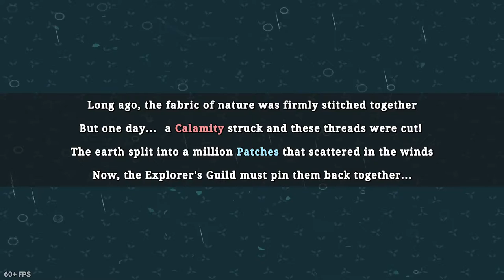Edtrawl plays Patch Quest! Monster lassoing rougelike?! Gotta catch' em all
The ONLY Roguelike-Metroidvania fusion where you can mount and ride EVERY monster in the game! Get ready to Leap, Glide, Tunnel, Bite, Slither, Websling and Explode your way through a shuffling patchwork maze. Survival depends on bending the forces of nature to your own ends!